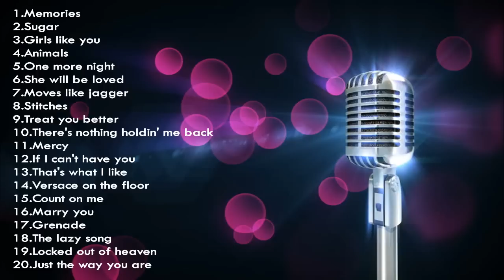Maroon 5, Shawn Mendes, Bruno Mars The Best Popular Songs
Note:
-All images/music used by this video is not own by me. It is a fan-made video.